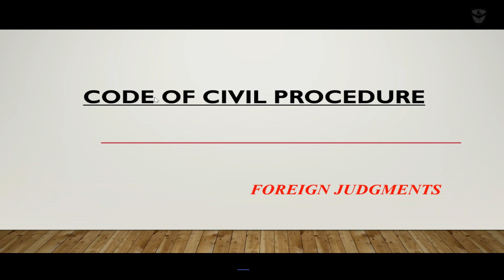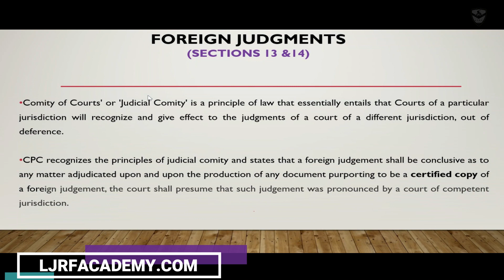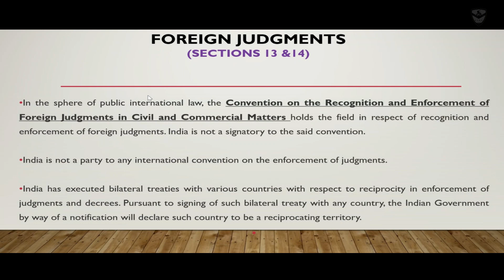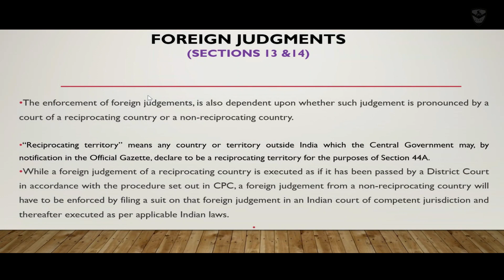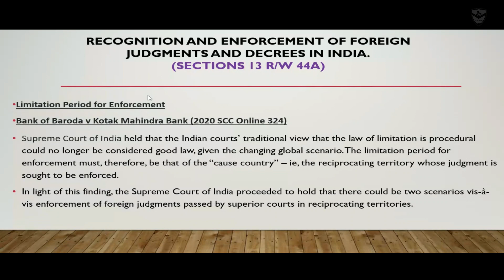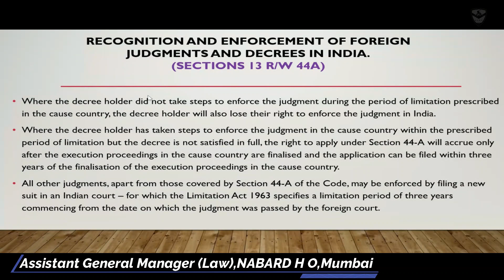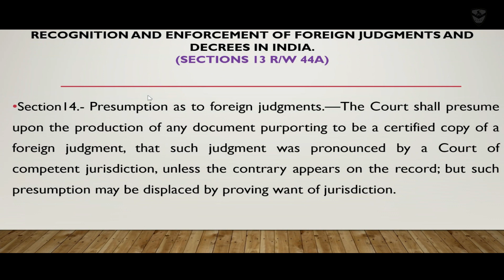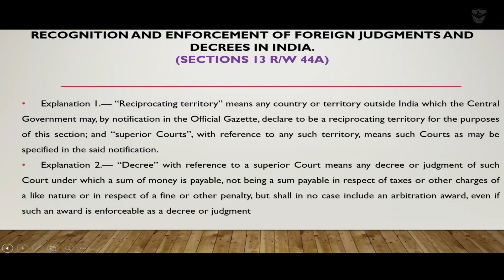Foreign Judgement,Civil Procedure Code.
Munsiff Magistrate and Assistant Public Prosecutor Training Programme 2024.

Presented_  Law Exams.co.in.

Topic :Civil Procedure Code.
Subject : Foreign Judgement .

Resource Person
                                          RAJESH KUMAR.K
                                          Assistant General Manager (LAW)  ,
                                          NABARD.H.O. Mumbai .

Cpc ljrf # tdp ljrfvoice law Transfer of property# plaint Munisff magistrate Assistant prosecutor introduction to cpc Rejection of Plaint .

Reach us_